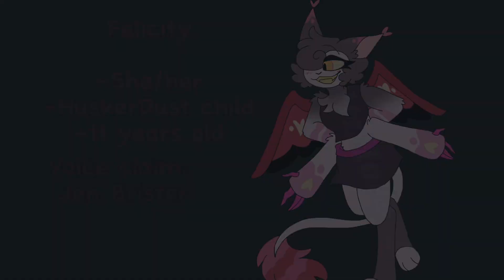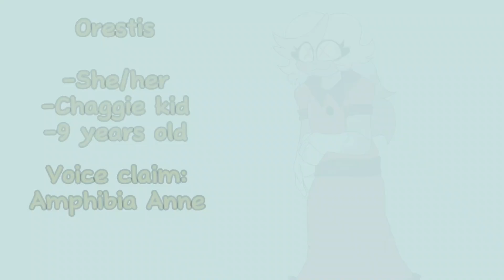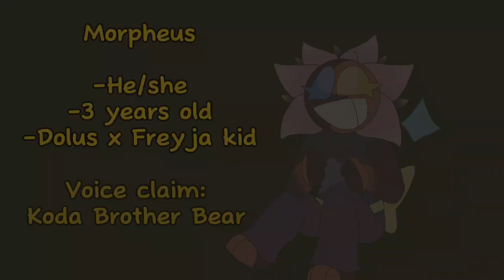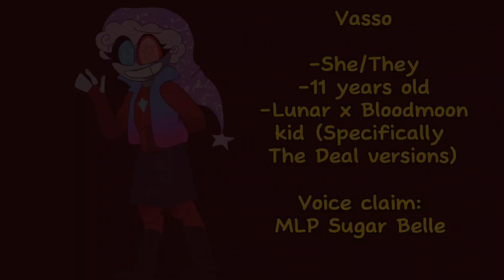OC voice claims ||Art||Warning: All are ship kids 😔||⚠️Voices aren't mine⚠️